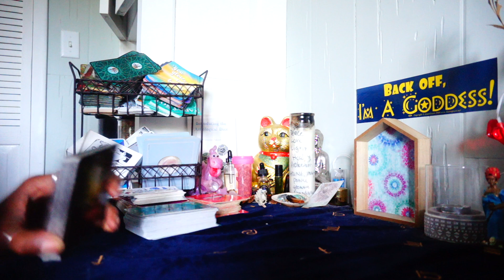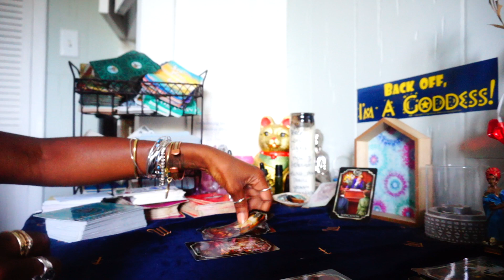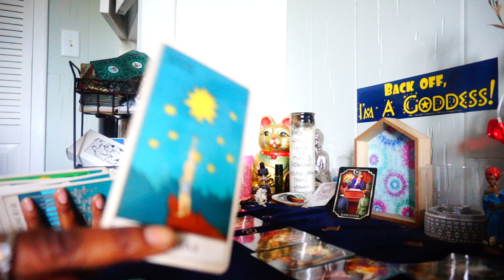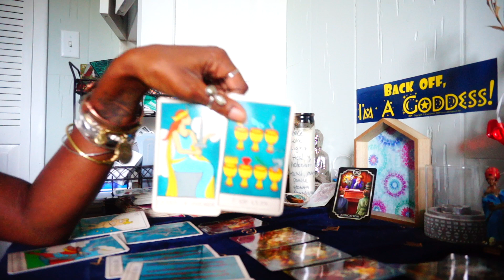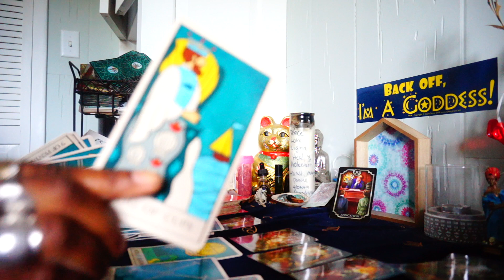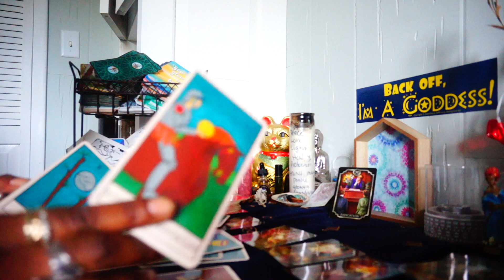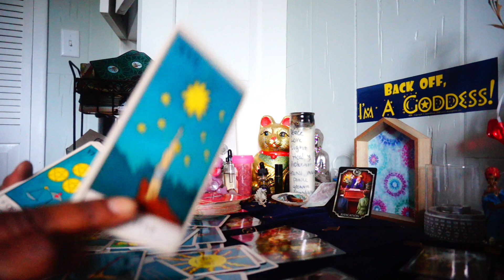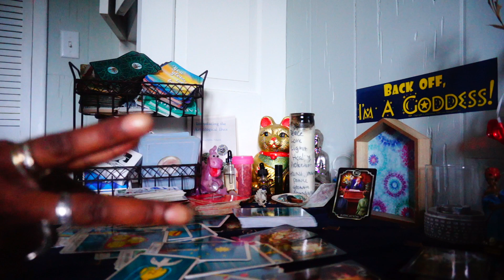ARIES SEPTEMBER 2023 THERES A HATER TRYING 2 RAIN ON YOUR PARADE BUT WHATS MEANT FOR U WILL BE YOURS